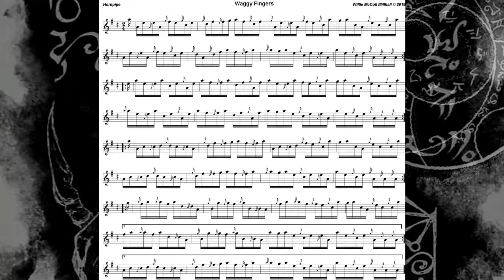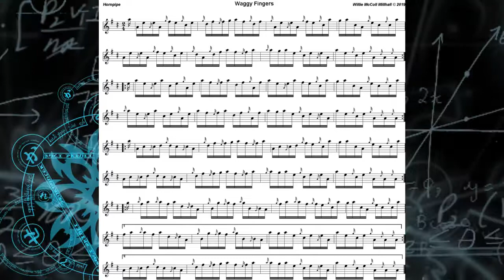Waggy Fingers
Hornpipe
A wee Waggly Finger happy tune.